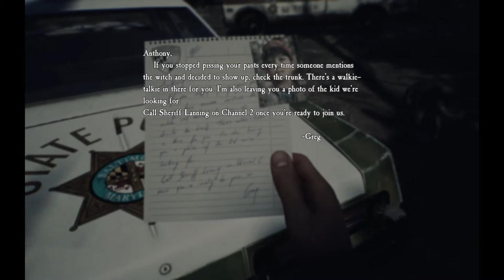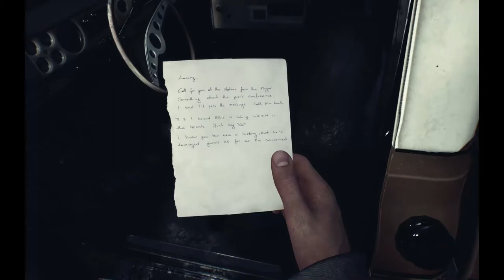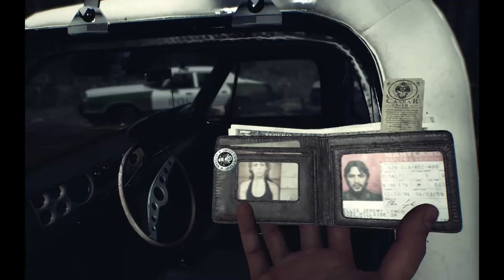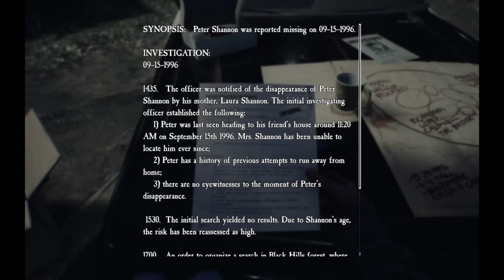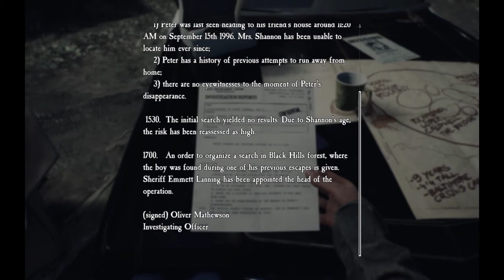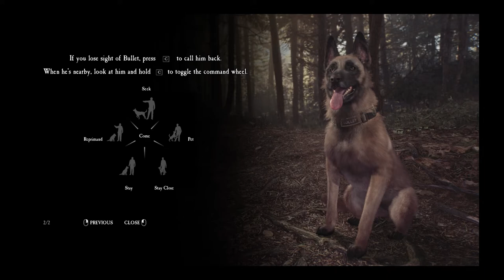INTO THE WOODS... (I got lost in the woods)| Blair Witch | part 1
Sorry for being away so long. I have been busy with school and stuff :D
But I'm back with a new series and this time we are playing Blair Witch.

This is a brand new series on my channel and I will consistently uploading new videos of this series every Friday.